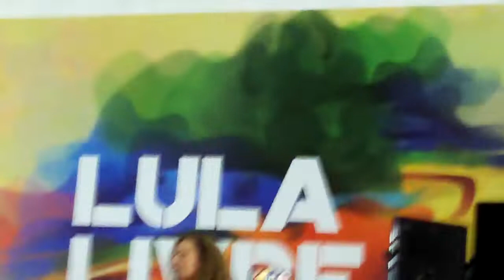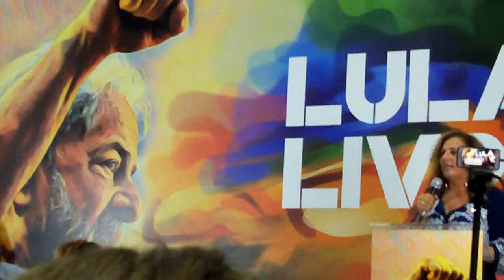Encontro Nacional Lula Livre - Jandira Feghali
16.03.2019 - Jandira Feghali discursa no Encontro Nacional Lula Livre.